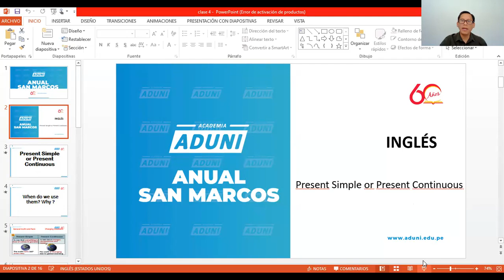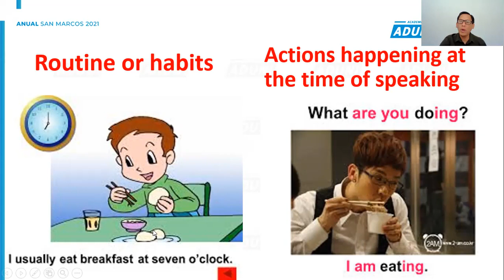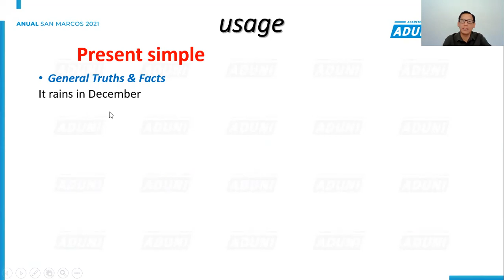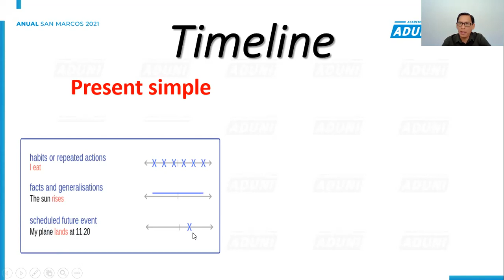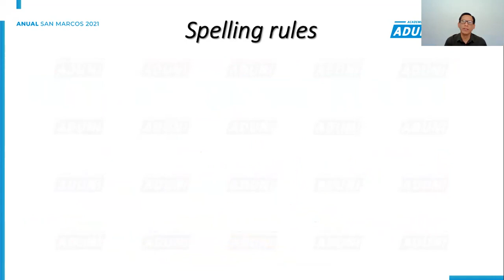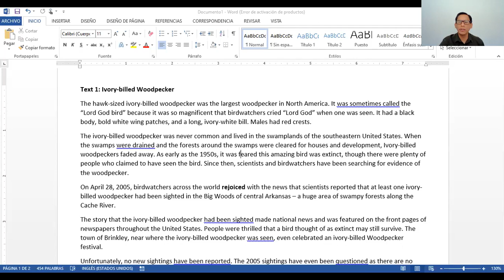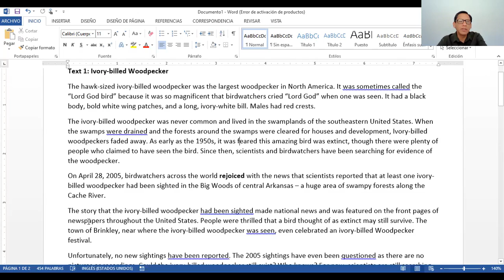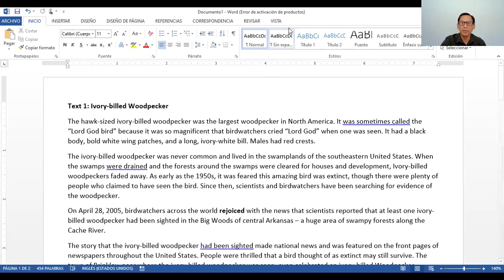Inglés Sesión 04 Ciclo Anual 2021 📚🖥️